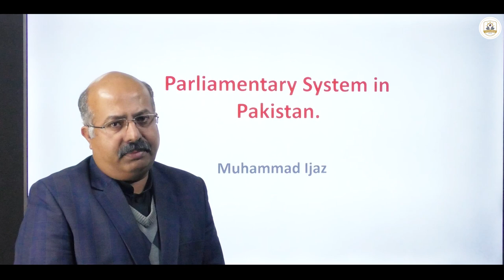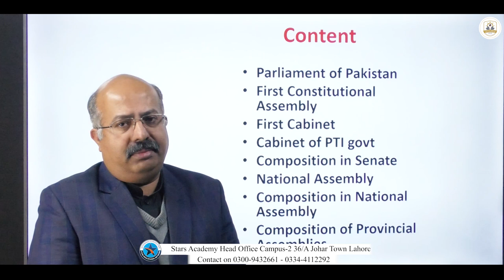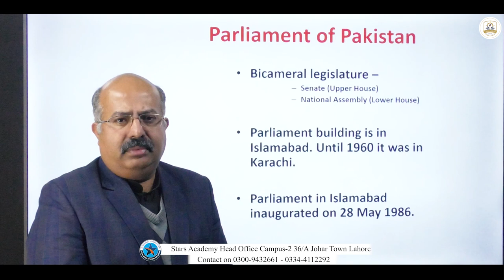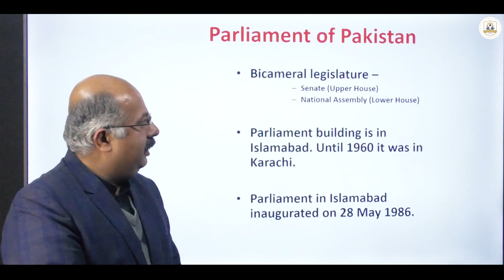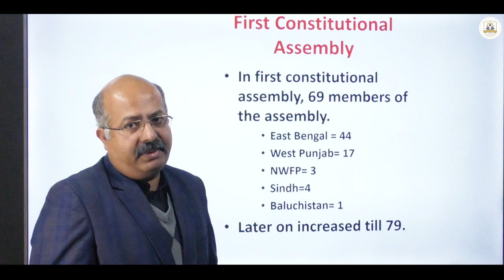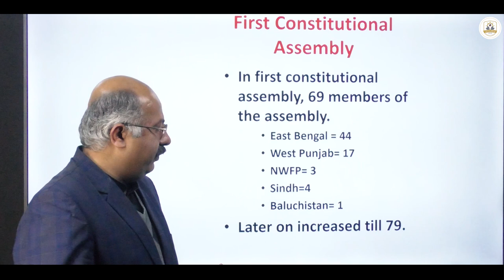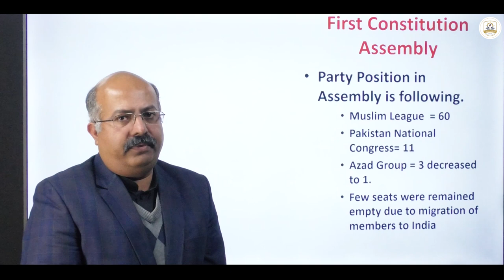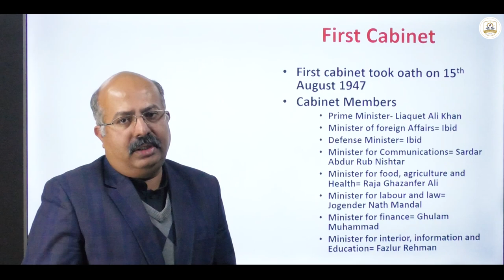Lecture Series for Screening Exam CSS/ PMS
Through this video, students can get awareness about the parliamentary system of Pakistan and it will be helpful for your understanding regarding MCQs about Parliament of Pakistan. For further understanding, you can read out the following readings.
Regards
STARS
Unofficial: CSS